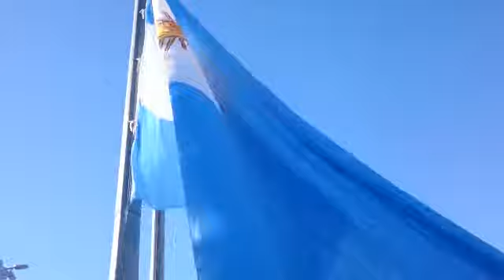Bandera 4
Video de pedro caramelo